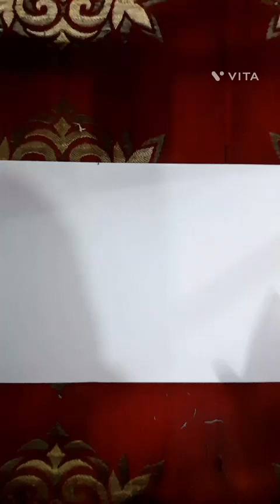How to draw Mercedes AMG GT